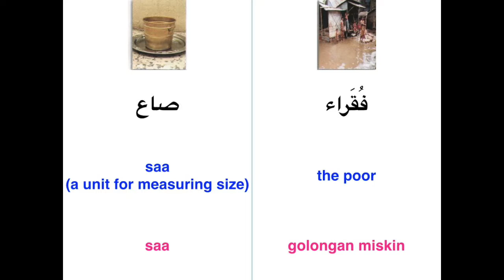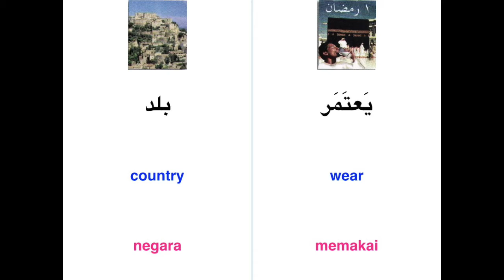Learn Arabic (English & Malay translation) Book 1 Ch 16 - Vacation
Learn Arabic (English & Malay translation)
العربــية بـيـن يد يــك Al-Arabiyatu Bayna Yadayk
Book 1 Ch 16 - Vacation